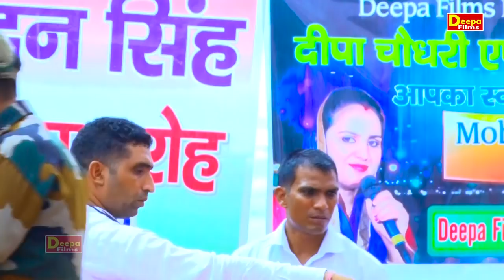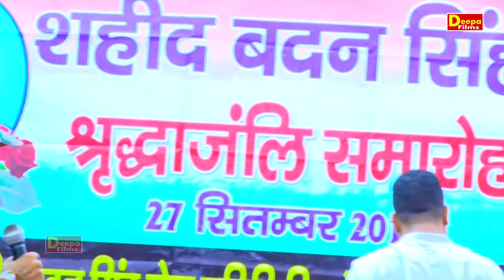भारत माँ की मिट्टी का गोरी माथे तिलक लगाये | Deepa Ch.& Surender Bainival | Shahid Badan Singh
Titel :- भारत माँ की मिट्टी का गोरी माथे तिलक लगाये
Song :-
Singer :-Deepa Ch.& Surender Bainival
Artist :-
Writer  :-
Camera :-
Editor :-